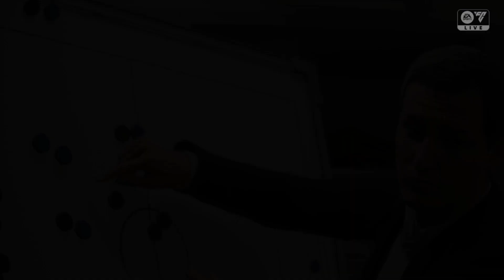Deutschland Vs. Ungarn (EURO 2024) (Gruppe A) (2. Spieltag)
Die Fußball-Europameisterschaft 2024 der Männer (offiziell UEFA EURO 2024) findet als 17. Austragung des Wettbewerbs vom 14. Juni bis zum 14. Juli 2024 in Deutschland statt.

Mein Bro und ich wagen uns an einem Comeback mit FIFA. Also haben wir das EA FC 24 ausgepackt und haben entschlossen die EURO 2024 zu machen

Wer gewinnt? Wer verliert? Wer wird Europameister?

Findet es raus mit mir und meinem Bro Tom